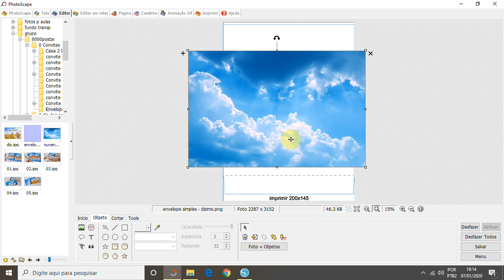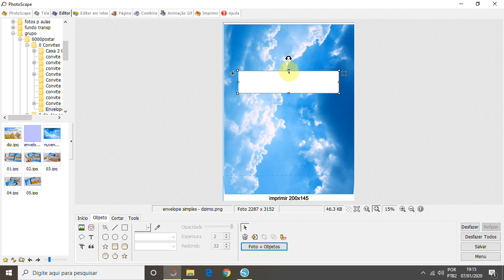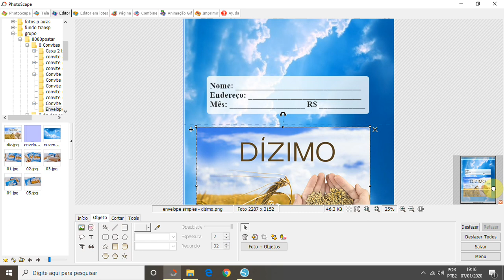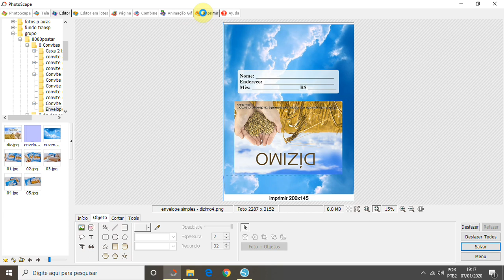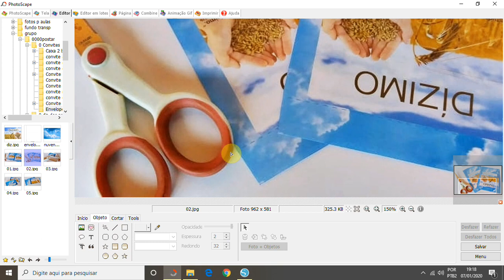Como Fazer Envelope para Dízimo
Te ajudei?
Me ajude tbm doando o valor que vc quiser!
 Segue minha chave pix CELULAR